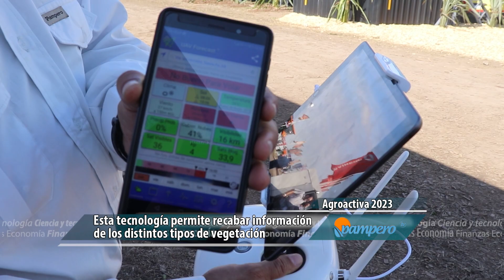Drones para el monitoreo de la vegetación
Con el propósito de arribar a alternativas rentables y sostenibles para el estudio de los recursos naturales, el INTA impulsa el uso de drones con cámara multiespectral para la obtención de información sobre la vegetación. En el marco de Agroactiva, conversamos con Pedro Namur, investigador del INTA La Rioja.